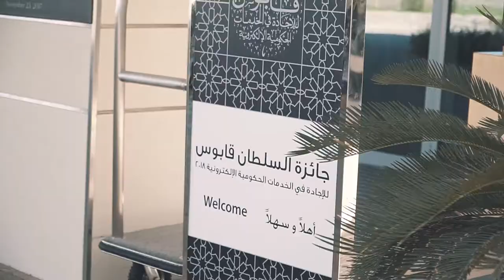الإعلان عن الدورة السادسة لجائزة السلطان قابوس للإجادة في الخدمات الحكومية الإلكترونية 2018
لمحة عن تفاصيل الإعلان عن الدورة السادسة لجائزة السلطان قابوس للإجادة في الخدمات الحكومية الإلكترونية 2018